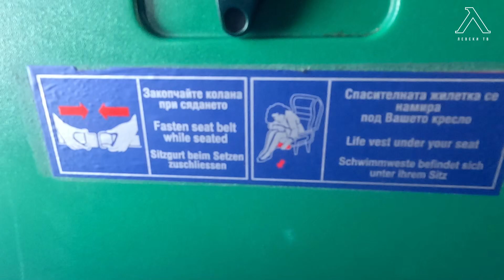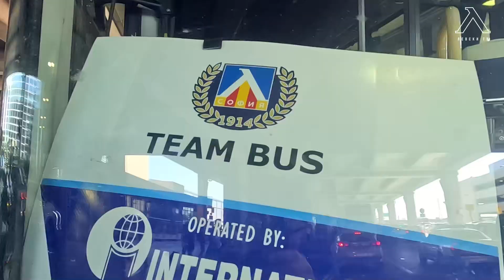"Левски" на път за Беер Шева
Левскари, в четвъртък момчетата на Николай Костов гостуват на „Апоел“ (Беер Шева) в изключително важен мач от Лигата на конференциите. Можете да подкрепите, макар и задочно, отбора и клуба чрез закупуване на колекционерски билети. Виртуалните пропуски ще са с цена 10 лева и могат да бъдат закупени в официалния магазин на клуба в сектор „А“, в мрежата на Eventim.

Само „Левски“!